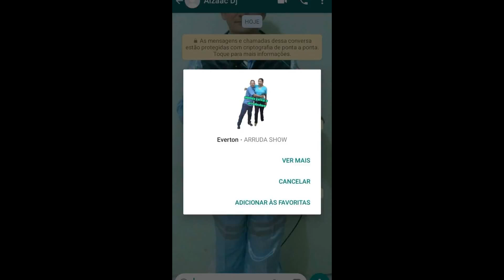ARRUDA SHOW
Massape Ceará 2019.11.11